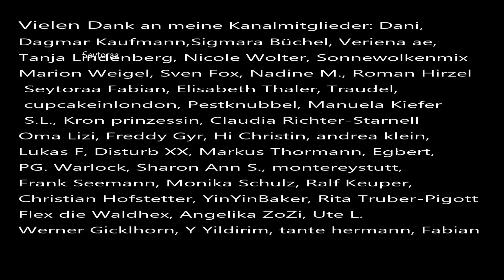Der Fall von Petra Nell aus dem Jahr 1989 aus Köln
Petra Nell wollte aus dem Rotlichtgewerbe aussteigen. Anscheinend wurde ihr dies zum Verhängnis. Der Tattag war der 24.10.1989 in Köln Sülz.  Dargestellt wurde der Fall in der Aktenzeichen XY Sendung vom 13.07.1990